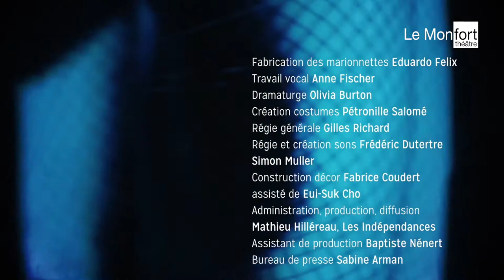Hen - Johanny Bert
marionnettes • cabaret
CONCERT THÉÂTRAL POUR UN PERSONNAGE LIBRE
7 - 16 JANV. 2021

Hen est un personnage plein de vie, exubérant, diva enragée et virile à talons qui s’exprime en chantant l’amour, l’espoir, les corps, la sexualité avec liberté.

Hen est une créature chimérique qui peut muer, grâce à un corps pouvant se transformer, se mélanger avec sarcasme et ironie au gré de ses envies.

C’est avec humour et dérision et au travers de ses chansons pour la plupart originales que Hen se raconte dans un récit musical inspiré des cabarets berlinois des années 30 ou de la scène performative queer actuelle.

Deux musiciens accompagnent Hen dans son cabaret déjanté et insolent. Hen (que l’on peut prononcer Heune) est un pronom suédois entré dans le dictionnaire en 2015 permettant de désigner indifféremment un homme ou une femme.